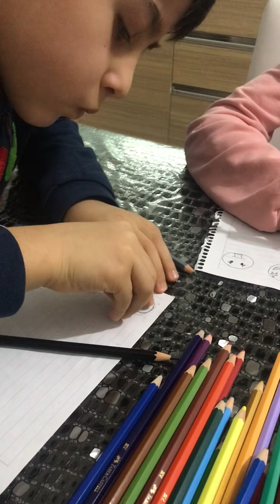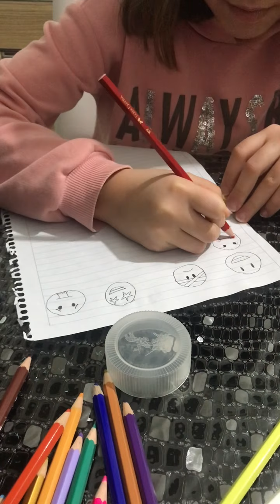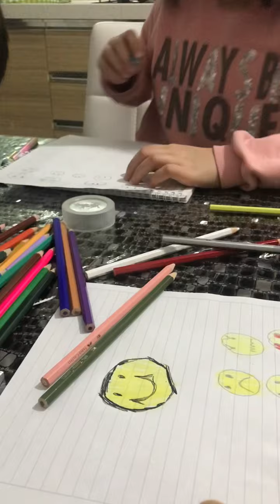İlk video emoji çizme🎨